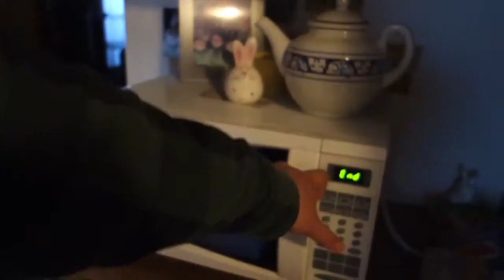MiniVlog#24-EVEN TRASH CANS NEED COATS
5/23/15

New minivlog. Hope you enjoy it! :D